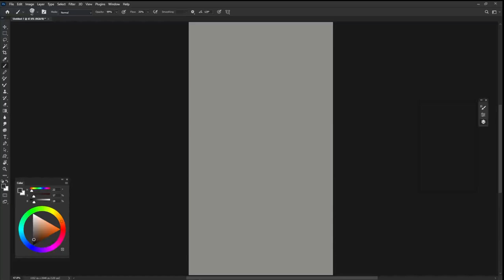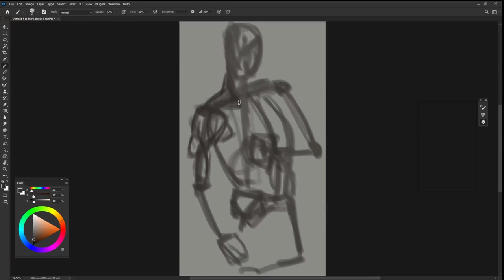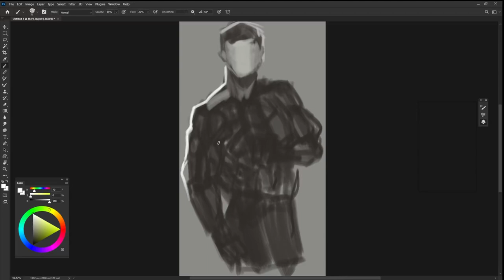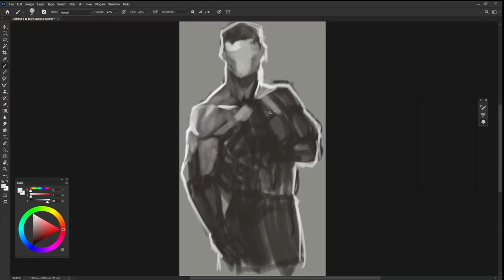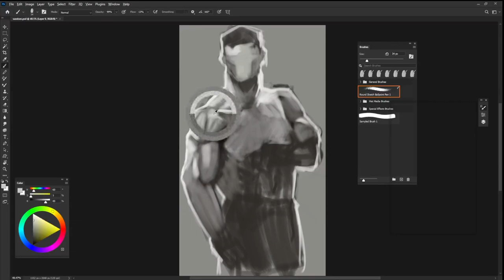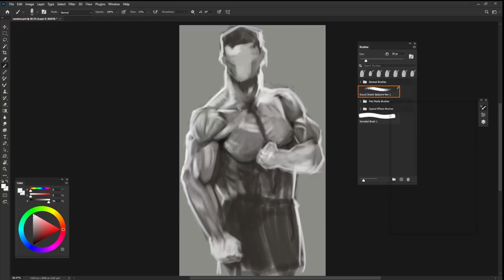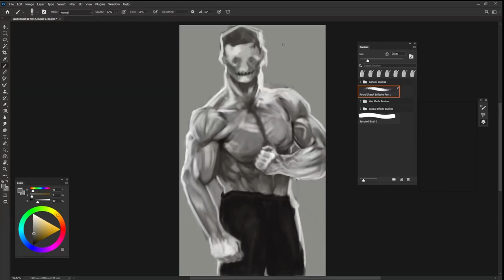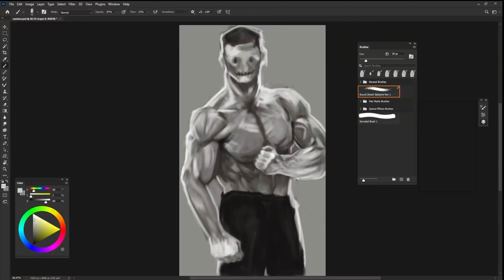Character Design Process. Help Me Reach 1K Subs